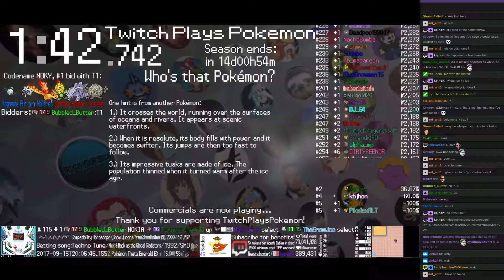Twitch Plays Pokémon Battle Revolution - Matches #91865, #91866 and #91867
#91865 [Blue: Bronzong (Special), Glalie (Toxic Orb), Raichu (Mixed)] vs [Red: Garchomp (Standard), Minun (Special), Cacturne (Physical)]

11:58 : #91866 [Blue: Moltres (Standard), Aron (Sturdy), Magnemite (Physical)] vs [Red: Sunflora (Special), Rhyhorn (Physical), Graveler (Special)]

20:26 : #91867 [Blue: Blaziken (Mixed), Chinchou (Special), Furret (Physical)] vs [Red: Altaria (Physical), Abomasnow (Standard), Squirtle (Special)]